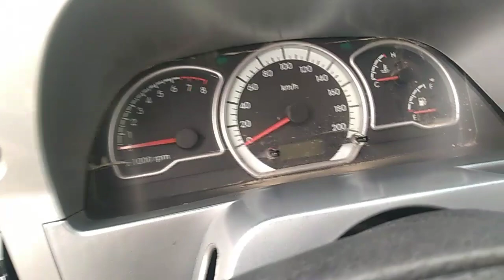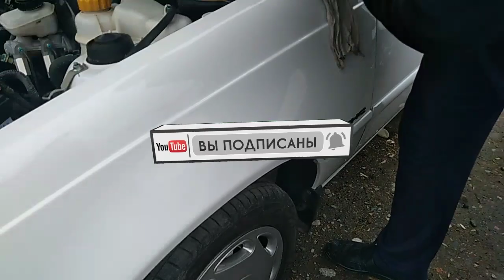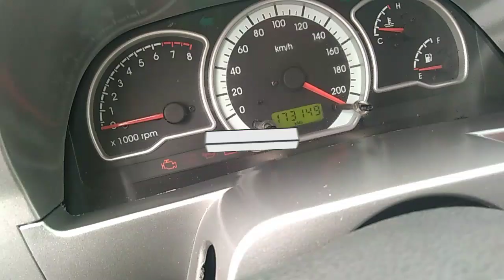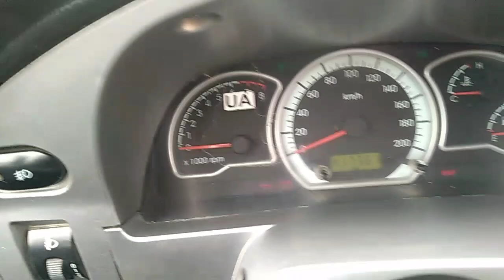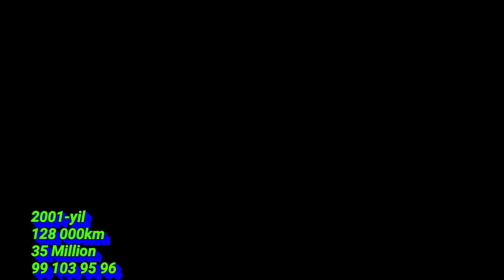7-МАРТ ФАКАТ НЕХИА ИККИ(2) НАРХЛАРИ | ДЕНОВ МАШИНА БОЗОРИ 2021 |DENOV MASHINA BOZORI 2021